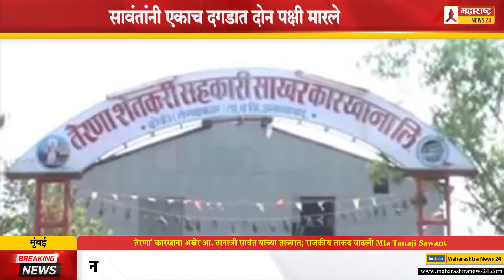`तेरणा' कारखाना अखेर आ. तानाजी सावंत यांच्या ताब्यात; राजकीय ताकद वाढली Mla Tanaji Sawant